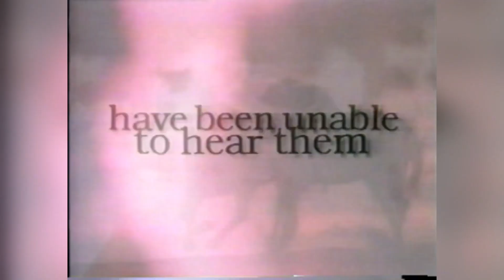The Native Americans Collection (1995) Promotional Trailer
Collect all six volumes of The Native Americans videos.

1995 ⓒ Turner Broadcasting System/Turner Home Entertainment